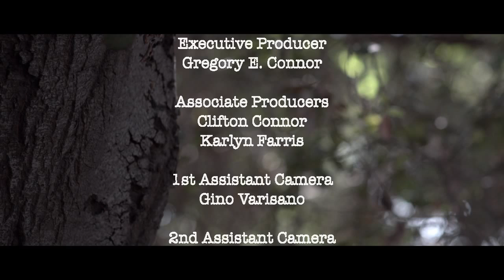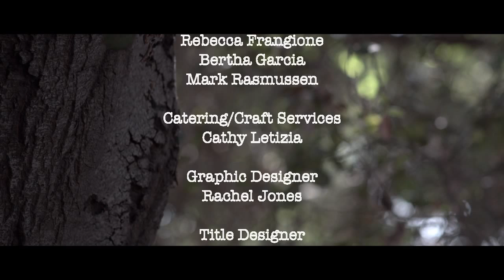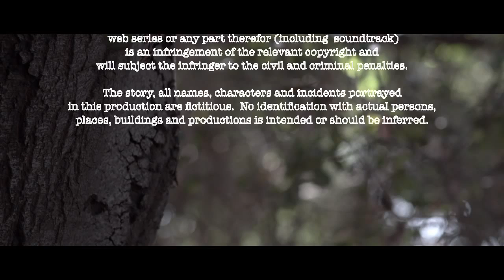Episode 3: Welcome to Bennington House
Angela is greeted by resident in-crowd, Victoria, Kyle, Tiffany and Bladen. Agatha lectures on fraternization between the young ladies of Bennington House and the young men of Whitney Prep. Victoria, Bladen, Tiffany and Bladen lead a blindfolded Angela into the woods.